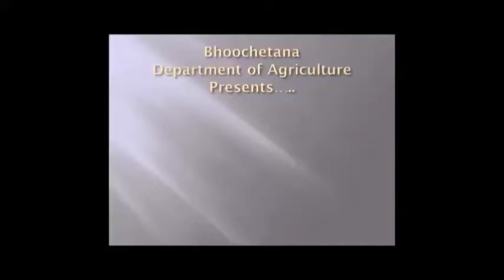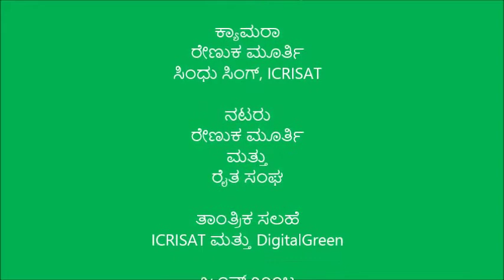Raitha Samparka Kendra benefits in Tiptur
This video was produced in Tiptur and the video explains the benefits of RSK to farmers. For more information and related videos visit us